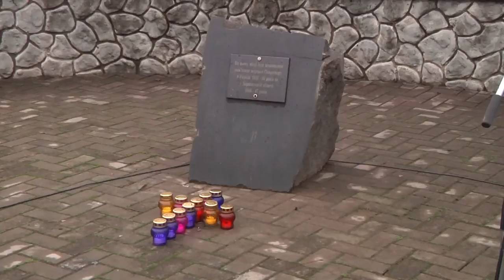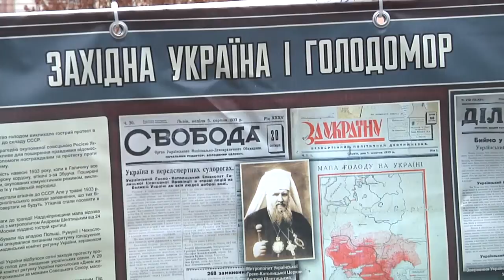141124 Не забуто!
У Чернівцях відзначили 81-у річницю Голодомору.